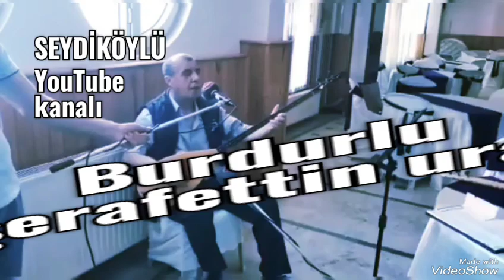SEYDİKÖYLÜ YOUTUBE KANALI. BURDURLU ŞERAFETTİN URAL. UZUN HAVA AGIR ZEYBEK BOĞAZ HEPSİ Bİ ARADA,